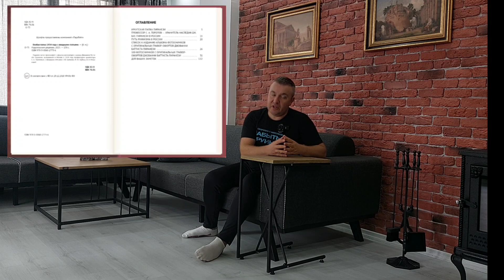Презентация книги "Пиранези. Особая папка 1934 года" для сайта "Забытые руины" ruins.su